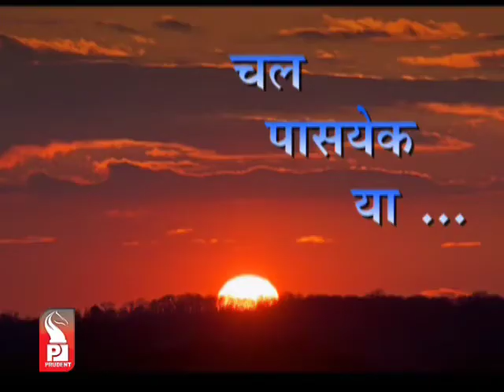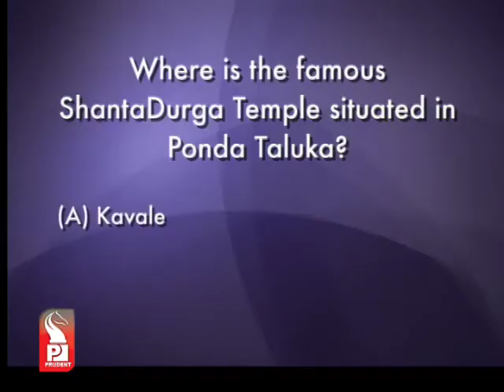Prudent Media Chal Pasayek Ya _20apr13 Part 2